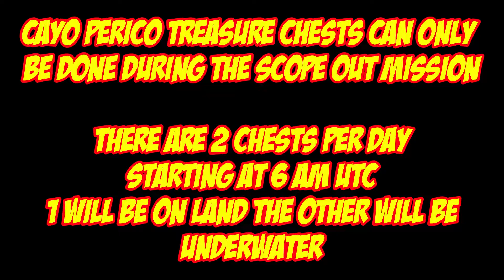Cayo Perico Treasure Chest Locations For June 25th 2022 GTA 5 Online